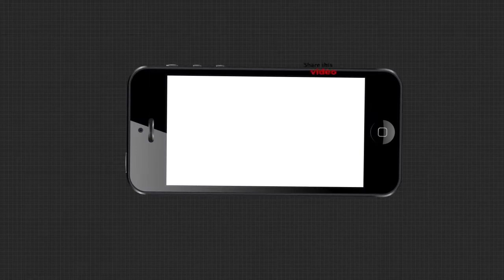ମାଙ୍କ ଭସାଣୀ ଯାତ୍ରକୁ ନେଇ ଶ୍ରଦ୍ଧାଳୁମାନଙ୍କ ପ୍ରତିକ୍ରିୟା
ଆଜି କରୋନା କଟକଣା ଭିତରେ ଶେଷ ହୋଇଛି ମାଙ୍କ ଭସାଣି । ମାଙ୍କ ଶୋଭା ଯାତ୍ରାରେ ଶ୍ରଦ୍ଧାଳୁମାନେ କଣ କହୁଛନ୍ତି ଶୁଣନ୍ତୁ.